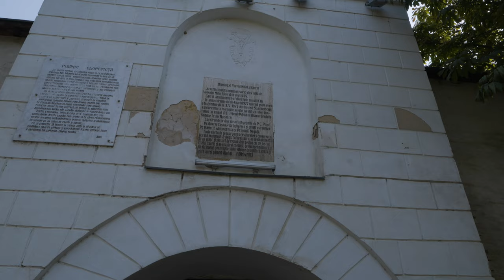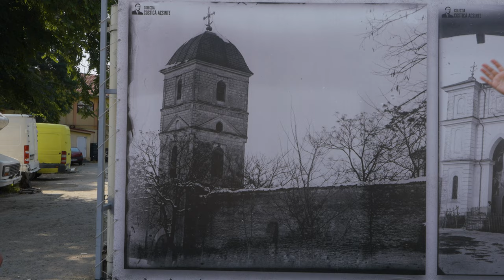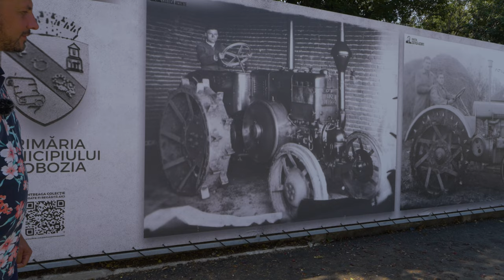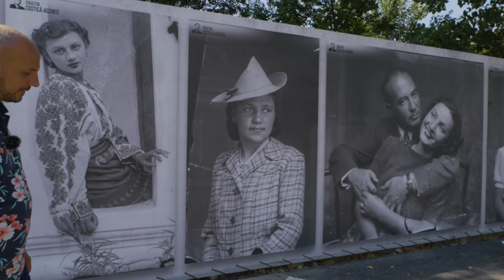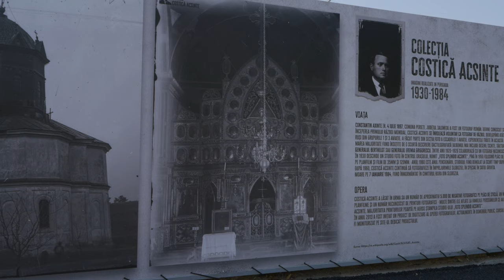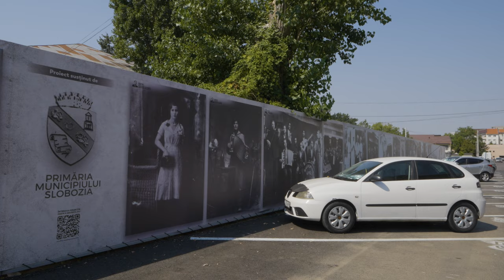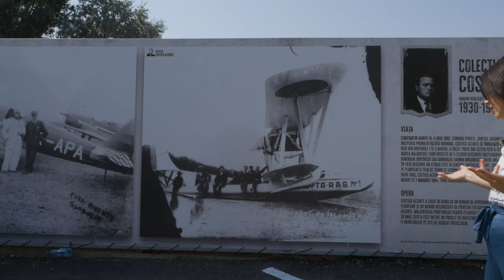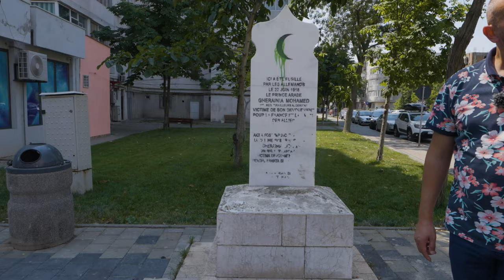Slobozia. De Ce a Fost Fortificată?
Astăzi facem o incursiune istorică fascinantă în orașul Slobozia, alături de doamna Clementina Tudor, ghidul nostru prin istoria fascinantă a acestui loc. Începem călătoria de la punctul zero al orașului, Mănăstirea "Sfinții Voievozi", un monument istoric de categorie "A", atestat pentru prima oară în 1615. Aflăm că numele orașului "Slobozia" provine de la "slobozenie" – scutirea de taxe pentru cei care formau colonii, un avantaj esențial oferit în acele vremuri pentru dezvoltarea comunității. Zonă atractivă pentru colonizare, datorită râului Ialomița și terenurilor împădurite, potrivite pentru agricultură și vânătoare.

𝐌𝐚̆𝐧𝐚̆𝐬𝐭𝐢𝐫𝐞𝐚 "𝐒𝐟𝐢𝐧𝐭̧𝐢𝐢 𝐕𝐨𝐢𝐞𝐯𝐨𝐳𝐢": Această mănăstire, construită într-un singur an de Enache Caragea, reprezintă nucleul orașului. Zidul de apărare actual nu exista la momentul construcției și a fost adăugat ulterior, în 1634, de către Matei Basarab. Zidul a fost refăcut recent, în anii 2000. Aici vedem amvonul, catapeteasma și frescele care ilustrează sfinți militari, oferind un exemplu clar al arhitecturii și artei religioase românești.

𝐂𝐨𝐥𝐞𝐜𝐭̦𝐢𝐚 𝐝𝐞 𝐟𝐨𝐭𝐨𝐠𝐫𝐚𝐟𝐢𝐢 𝐝𝐞 𝐥𝐚 𝐂𝐨𝐬𝐭𝐢𝐜𝐚̆ 𝐀𝐜𝐬𝐢𝐧𝐭𝐞: Ne oprim în dreptul unor panouri foto care redau imagini captate de celebrul fotograf interbelic, Costică Acsinte. Născut în apropierea Sloboziei în 1897, Acsinte a documentat viața locală cu un devotament extraordinar. A imortalizat o gamă vastă de subiecte, de la oameni simpli la peisaje, clădiri, tradiții și evenimente sociale. După război, a lăsat în urmă o moștenire impresionantă: peste 5.000 de plăci de sticlă, cu mii de imagini unice. Vedem portrete de familie, peisaje agricole, meșteșugari, lăutari, dar și fotografii rare cu monumente și soldați din Primul și Al Doilea Război Mondial.

𝐌𝐨𝐧𝐮𝐦𝐞𝐧𝐭𝐮𝐥 𝐝𝐞𝐝𝐢𝐜𝐚𝐭 𝐩𝐫𝐢𝐧ț𝐮𝐥𝐮𝐢 𝐚𝐥𝐠𝐞𝐫𝐢𝐚𝐧 𝐆𝐡𝐞𝐫𝐚𝐢𝐧𝐢𝐚 𝐌𝐨𝐡𝐚𝐦𝐞𝐝: Un alt punct esențial al turului nostru este monumentul dedicat prințului algerian Gherainia Mohamed, care a luptat alături de francezi împotriva germanilor în timpul Primului Război Mondial. Mohamed a fost un erou local, împușcat de forțele germane în timpul ocupației.

𝐂𝐢𝐦𝐢𝐭𝐢𝐫𝐮𝐥 𝐢𝐧𝐭𝐞𝐫𝐧𝐚ț𝐢𝐨𝐧𝐚𝐥 𝐚𝐥 𝐞𝐫𝐨𝐢𝐥𝐨𝐫 𝐝𝐢𝐧 𝐒𝐥𝐨𝐛𝐨𝐳𝐢𝐚: În continuare, vizităm cimitirul internațional al eroilor din Slobozia, unde sunt înmormântați soldați din mai multe națiuni: români, algerieni, indieni, turci, francezi și ruși, prizonieri în lagărele germane din Slobozia în timpul ambelor războaie mondiale.

𝐂𝐞𝐧𝐭𝐫𝐮𝐥 𝐜𝐢𝐯𝐢𝐜 𝐚𝐥 𝐒𝐥𝐨𝐛𝐨𝐳𝐢𝐞𝐢 𝐬̦𝐢 𝐫𝐞𝐯𝐨𝐥𝐮𝐭̦𝐢𝐚 𝐝𝐢𝐧 𝐝𝐞𝐜𝐞𝐦𝐛𝐫𝐢𝐞 𝟏𝟗𝟖𝟗: Turul se încheie în zona centrală a Sloboziei, unde aflăm despre momentele dramatice ale Revoluției din 1989. Palatul Administrativ, care a fost ocupat de revoluționari fără violență, devine un simbol al schimbărilor profunde prin care a trecut România. Monumentul eroilor din Decembrie 1989 din Slobozia ne amintește de cei doi oameni care și-au pierdut viața în ambulanță, într-o poveste încă neelucidată pe deplin.

Acest tur este o călătorie fascinantă prin istoria Sloboziei, de la începuturile sale în jurul mănăstirii, la momentele dramatice ale celor două războaie mondiale și până la Revoluția din 1989. Vă invităm să descoperiți alături de noi acest oraș cu o istorie bogată și personaje remarcabile.

𝐍𝐮 𝐮𝐢𝐭𝐚𝐭̦𝐢 𝐬𝐚̆ 𝐝𝐚𝐭̦𝐢 𝐥𝐢𝐤𝐞, 𝐜𝐨𝐦𝐞𝐧𝐭𝐚𝐭̦𝐢 ș𝐢 𝐬𝐚̆ 𝐯𝐚̆ 𝐚𝐛𝐨𝐧𝐚𝐭̦𝐢 𝐥𝐚 𝐜𝐚𝐧𝐚𝐥 𝐩𝐞𝐧𝐭𝐫𝐮 𝐦𝐚𝐢 𝐦𝐮𝐥𝐭𝐞 𝐝𝐨𝐜𝐮𝐦𝐞𝐧𝐭𝐚𝐫𝐞 𝐝𝐞𝐬𝐩𝐫𝐞 𝐢𝐬𝐭𝐨𝐫𝐢𝐚 𝐧𝐨𝐚𝐬𝐭𝐫𝐚̆!